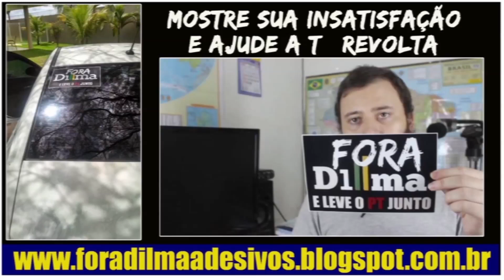Venezuelano mostra como aprendeu a se limpar sem ter papel higiênico devido ao socialismo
Ficha técnica:

Kim Kataguiri
Direção de jornalismo: Barbosa Neto
Roteiro: Fernandes Araújo
Direção, edição e câmera: Caveirinha
Iluminação: Marco Aurélio Tufão
Operador de teleprompter: Carlos Eduardo Lima
Câmera auxiliar: Renata Albuquerque
Pauta: José Oliveira
Produção: BDE - Brasil Digital Informação e Entretenimento
Canal: Ficha Social